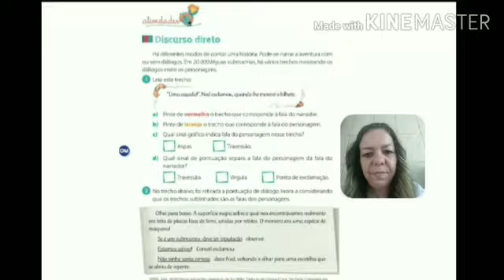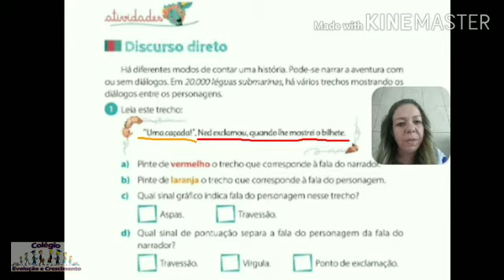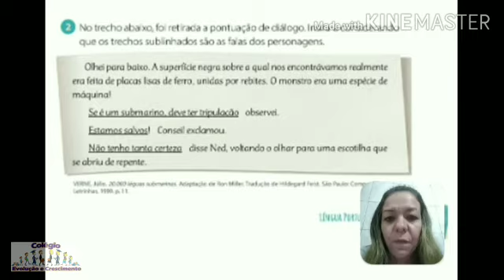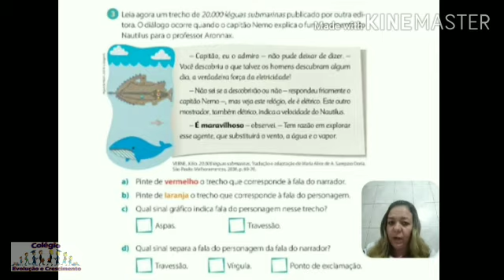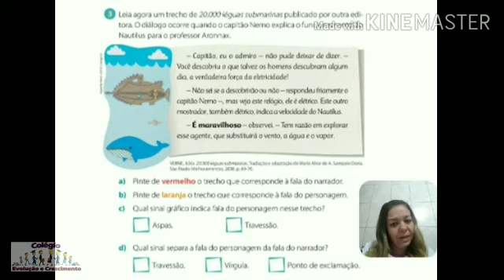Apostila da Conquista 4° ano